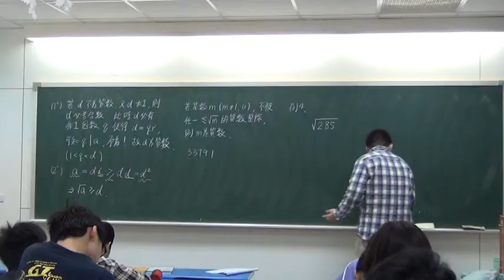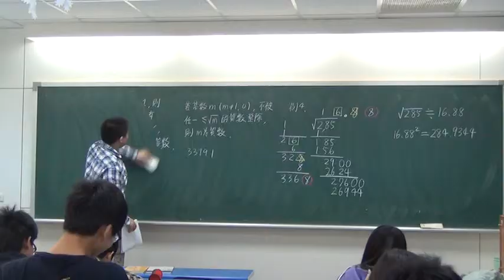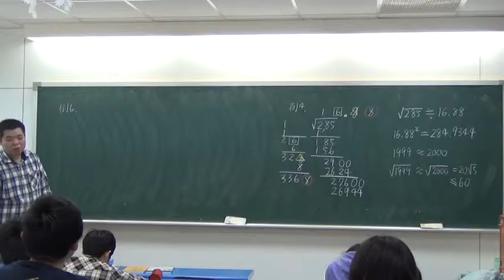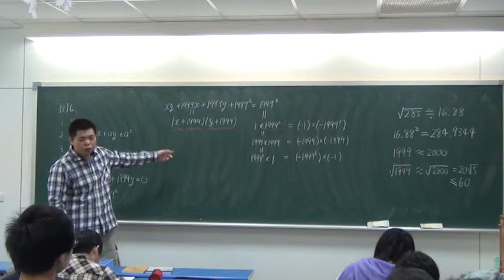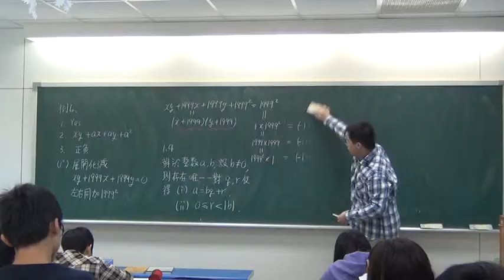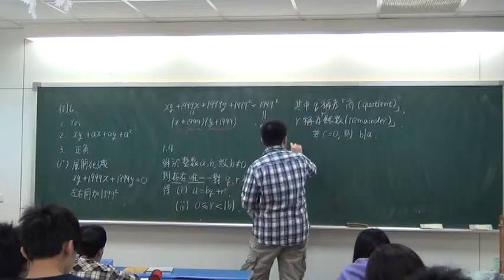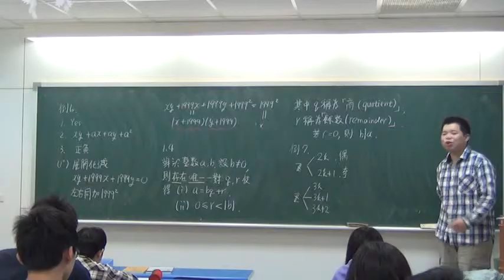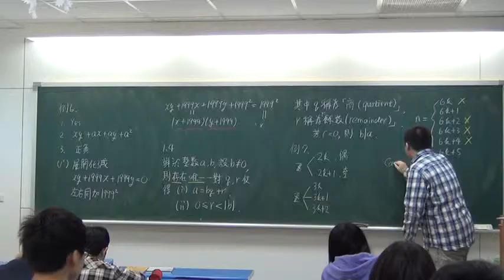20140216數論-3